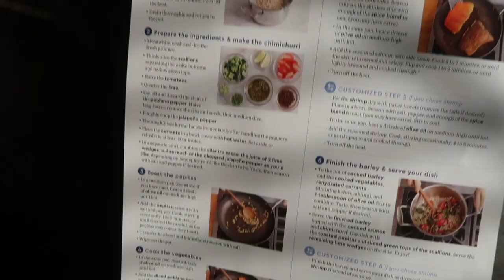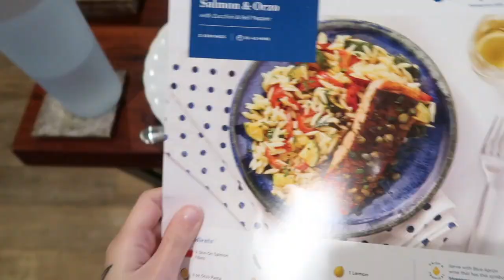cozy autumn days: my starbucks coffee order, fall vibes & content day 🍁🕯️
i love fall, october, coffee, halloween time, spending time with my puppy + fiancé, and it almost being scorpio season SO MUCH. just been enjoying the vibes lately - come hangout with me i miss u :) enjoy the chill vlog!